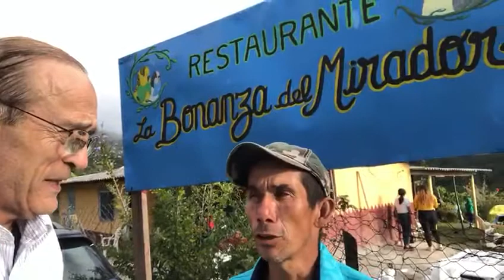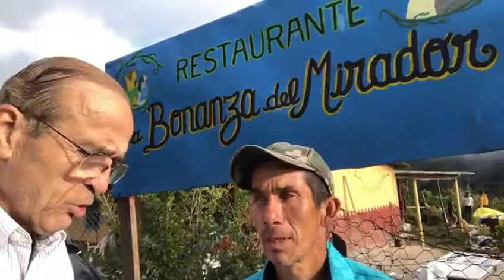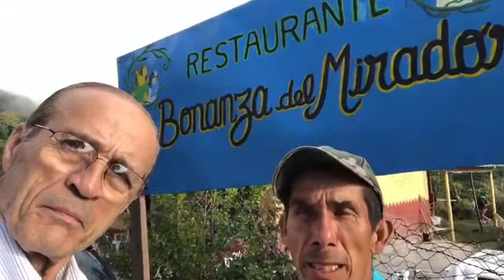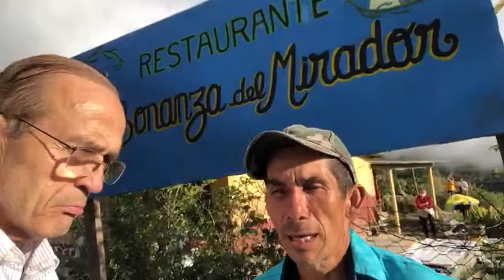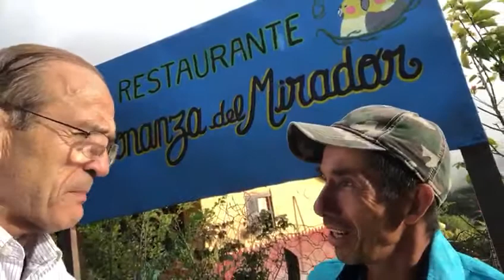Visitando Restaurante En La Sierra Nevada De Santa Marta - Colombia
En una visita a la Sierra Nevada De Santa Marta, Colombia, Steve Ames conoce al señor Saul Barrabarin el cual es propietario del restaurante La Bonanza Del Mirador el cual se encuentra la población La Tagua, en donde adicionalmente se ofrece el servicio de hospedaje y excursiones de avistamiento de aves, taller de plantas medicinales entre otros.

Echa un vistazo al primer libro de Steve en Amazon
Echa un vistazo al segundo libro de Steve en Amazon